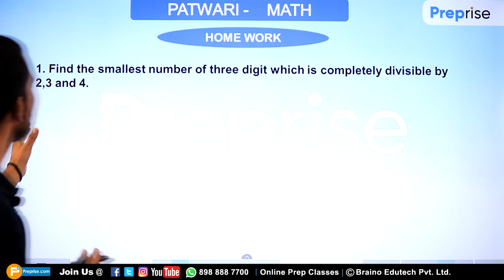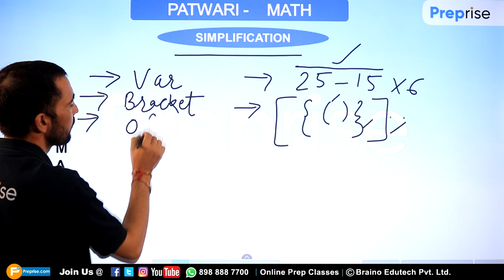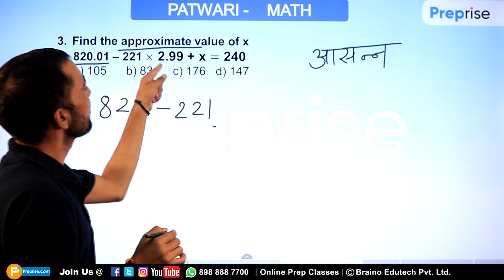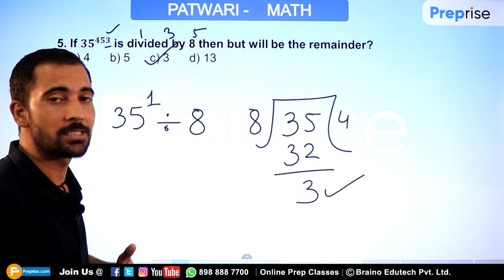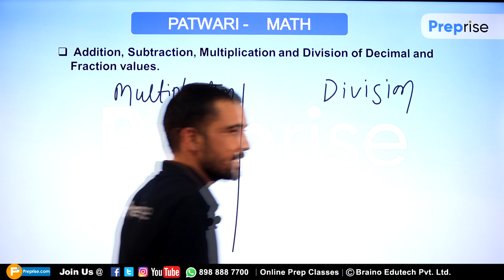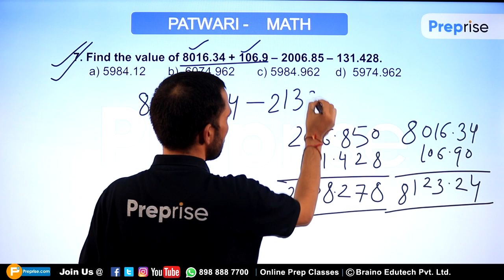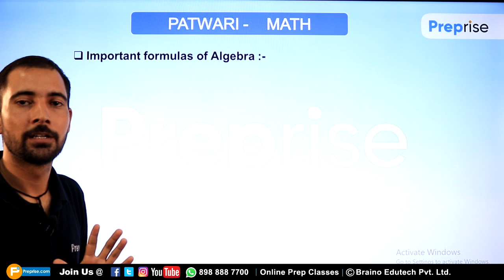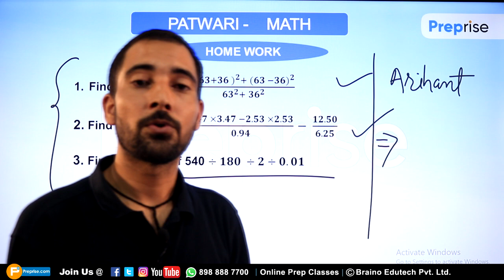#7-H.P Patwari ||Math || Simplification Part-1 By Er. Ravi Sir || महत्वपूर्ण प्रश्न पटवारी के लिए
Hello students !
In this class, we'll discuss about 'Simplification  In Mathematics For  Himachal Pradesh Patwari Classes'. If you've any doubts or topics you want us to cover, please write it in the comments section.

Previous Classes For Himachal Patwari Students on Preprise